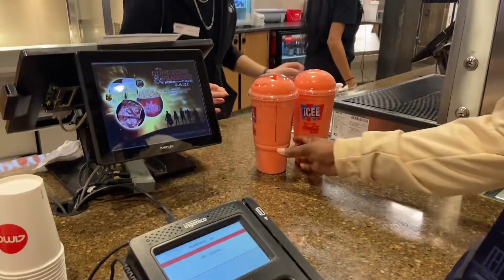WE ALMOST CRASHED IN THE CAR WASH | REese GOES ON DATES | 80 for Brady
How we buy a car and didn’t know how to put it in neutral. Reese has multiple dates in one day. .